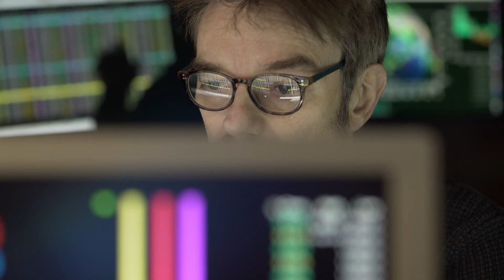What Is: Applied Intelligence?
Intelligence is not just power. It's also a means to ensure safety, security, and prosperity. But what is applied intelligence and how do we harness its power?

Listen in as Frederic Lemieux, faculty director for the Master's in Applied Intelligence program, shares what applied intelligence is and how the program offered at Georgetown University SCS prepares students to succeed in this industry.

Applied intelligence is harnessing the power of technology and human intelligence to make informed decisions that create a competitive advantage. It's where data meets decision making. It ensures the protection of borders, defense of critical infrastructure, and shields citizens from internal and external threats.

It's what we specialize in at Georgetown University. The curriculum for our Master's in Applied Intelligence program was developed in consultation with leading intelligence organizations and our instructors understand the complexity of today's security risk because they currently work in the field.

Learn more about the Master's in Applied Intelligence program at Georgetown University School of Continuing Studies